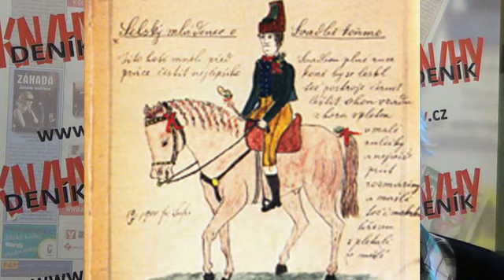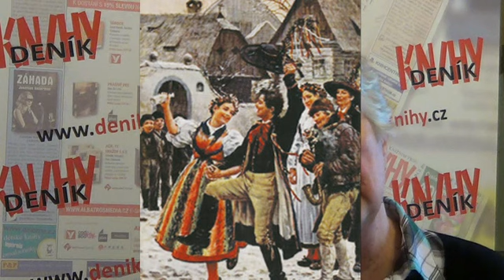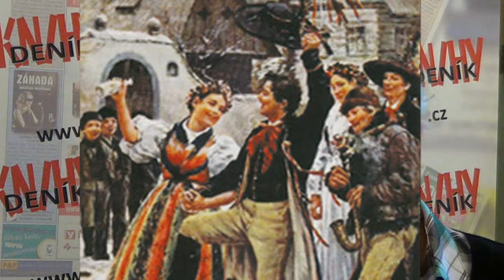Alexandra Navrátilová Namlouvání láska a svatba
Alexandra Navrátilová Namlouvání láska a svatba v české lidové kultuře
Alexandra Navrátilová
Nakladatelství Vyšehrad
Deník Knihy
Vladimír Sůva
etnologie
folkloristika
lidová kultura